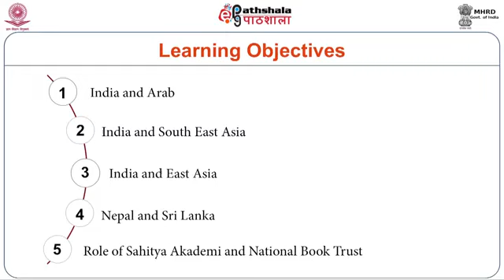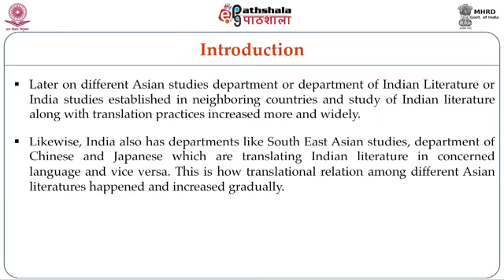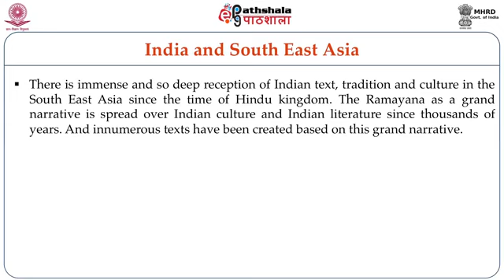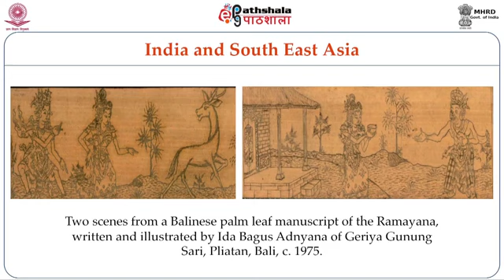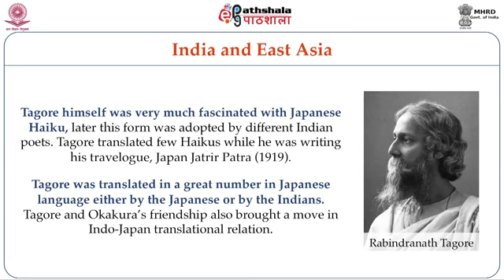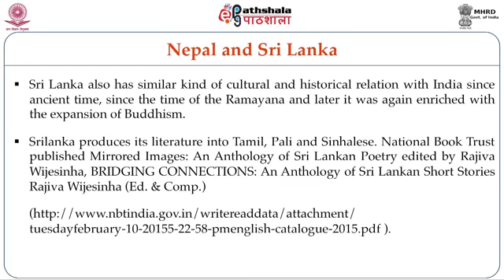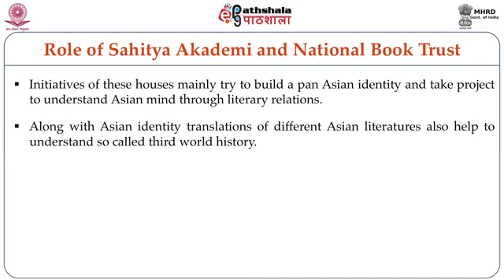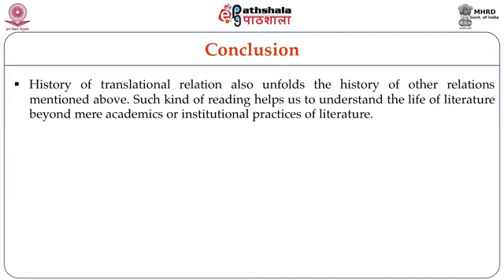M-19. India and its Neighbours in Translational Relation